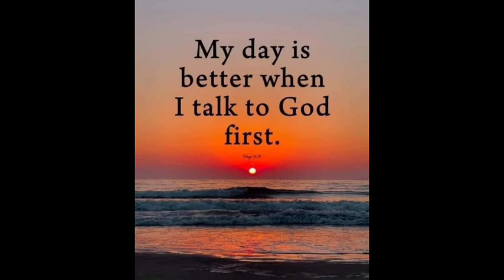OUR MENTORING TEACHING IS ABOUT FAITH (PART2)